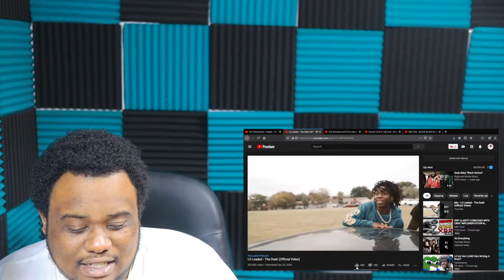Lil Loaded - The Dash (Official Video)(REACTION)(2020)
STASH APP - we both get $20
RobinHood - we both get 1 free stock